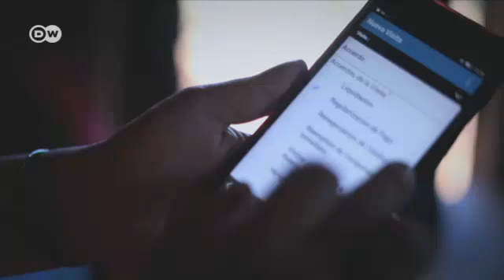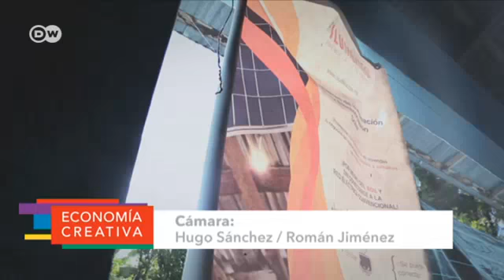Economía creativa - ILUMÉXICO: luz eléctrica para todos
Las familias mexicanas que no tienen acceso a la red eléctrica iluminan sus hogares con velas, diesel u otras fuentes nocivas para la salud. Iluméxico aporta una solución simple, con un equipo de energía solar. Los ingenieros comunitarios de esta empresa social realizan la instalación y mantenimiento de los sistemas en viviendas, negocios y espacios compartidos, desde los llamados ILUCentros.